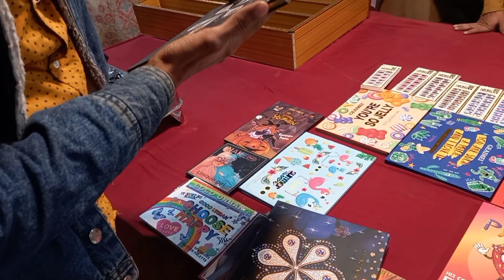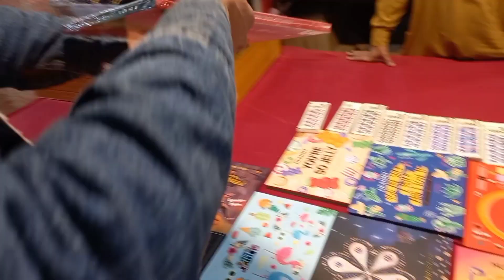International Bada market Saddar Karachi | Lunda K Dhair Main Nayab Cheeze /sunday bazar/Lunda Bazar